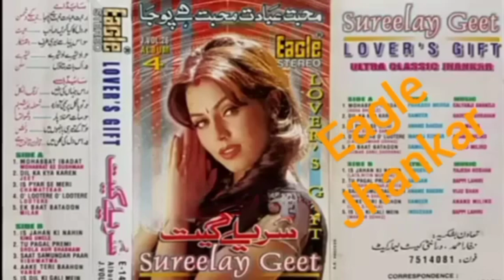evergreen bollywood songs collection jhankar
Eagle Jhankar Song | Jhankar Beats Songs | Hindi Jhankar Song | Jhankar Beats | Jhankar Song | Eagle Jhankar Beats Songs

Song Details:-
00:00 Is Tarah Aashiqui Ka
07:18 Tujhe Na Dekhu Toh Chain
14:19 Hum Pyaar Hai Tumhare
21:21 Tumsa Koi Pyaara
27:01 Yeh Dil Aashiqana
32:48 Soldier Soldier
39:04 Mere Khwabon Mein
43:28 Raah Mein Unse Mulaqat
52:03 Utha Le Jaoonga
56:59 Kasam Khake Kaho
01:02:49 Mohabbat Dil Ka Sakoon

Eagle jhankar | Hindi song | New song | Bollywood song

90s song | Love song | Old song | Romantic song

Video song | Tips official song | Mp3 song | Latest song

Evergreen song | Best song | Sad song | Saregama music song

Movie song | Hit song | Classic song | Remix song | Playlist song

All song | Full song | Top song | Eagle song | Medium song

Kumar sanu song | Alka sagnik song | Udit narayan song

Lata mangeshkar song | Sonu nigam song | Tips jhankar gaane

Saregama jhankar beats songs | Tiktok song | Mashup song

Audio song | Indian song | Lyrics song | 1990 song | 2025 song | 2000 song

Whatsspp song | Status song | Shorts song | Complete song | Dance song

Jukebox song | Arijit singh song | Live song | Noor sahan song

Punjabi song | Pakistani song | Saraiki song | Sindhi song | Bengali song

Tamil song | Bhojpuri song | Madrasi song | Telugu song | Gujarati song

Bangla song | T series song | Shemaroo song | Party song | Digital song

Eagle jhankar song | Hindi jhankar song | New jhankar song

Bollywood jhankar song | 90s jhankar song | Love jhankar song

Old jhankar song | Romantic jhankar song | Video jhankar song

Tips jhankar | Official jhankar song | Mp3 jhankar song | Latest jhankar song

Evergreen jhankar song | Best jhankar song | Sad jhankar song

Saregama music jhankar song | Movie jhankar song | Hit jhankar song

Classic jhankar song | Remix jhankar song | All jhankar song | Full jhankar song

Top jhankar song | Medium jhankar song | Kumar sanu jhankar song

Alka yagnik jhankar song | Udit narayan jhankar song | Lata mangeshkar jhankar song

Sonu nigam jhankar song | Tips jhankar gaane | Saregama jhankar beats | jhankar song

Tiktok jhankar song | Mashup jhankar song | Audio jhankar song | Indian jhankar song

Lyrics jhankar song | 1990 jhankar song | 2025 jhankar song | 2000 jhankar song

Whatsapp jhankar song | Status jhankar song | Shorts jhankar song | Complete jhankar song

Dance jhankar song | Jukebox jhankar song | Arijit singh jhankar song

Live jhankar song | Noor jahan jhankar song | Punjabi jhankar song

Pakistani jhankar song | Saraiki jhankar song | Sindhi jhankar song | Bengali jhankar song

Tamil jhankar song | Bhojpuri jhankar song | Madrasi jhankar song | Telugu jhankar song

Gujarati jhankar song | Bangla jhankar song | T series jhankar song | Shemaroo jhankar song

Party jhankar song | Digital jhankar song | Playlist jhankar song

Eagle Jhankar Songs | Hindi Songs | New Songs | Bollywood Songs